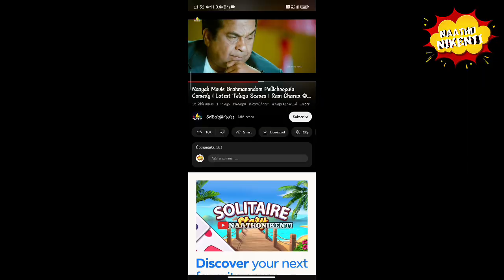KHALAKONDOMS|TELUGU COMEDY|BADGIRL| SAHSRA| VARSHA|REELSBATCH|BRAHMI COMEDY |BHANU | ARYAN AJAY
REELS BATCH TROLL| FUNNY VIDEOS| BRAHMI COMEDY | SAHASRA|@naathonikenti |COMEDY| FUNNY|MANCHU TROLL

Funny Girls Things Ever Seen In Telugu 😂| Telugu Info Reels Funny Video | ismart Facts funny videos
Funny Girls Things Ever Seen In Telugu 😂| truly beauty girls funny | Telugu Info Reels Funny Video

instagram funny videos in telugu
telugu instagram funny videos
| Funny Things Ever Seen | Telugu Funny & Comedy scenes
Funny moments ever seen in Telugu | Funny things caught on camera in Telugu | Telugu Timepass funny videos

So, No hate, No sexual content, No vulgarity.
   Only Entertainment , Fun and Knowledge purpose only.

NOTE : - The Video Content Has been made available Informational and Educational purposes only. Its just for News commentary or Documentary purpose to give awareness to the people in an entertainment way Which has  an EDSA exception.

Thank U YouTube and Team for giving me this opportunity.